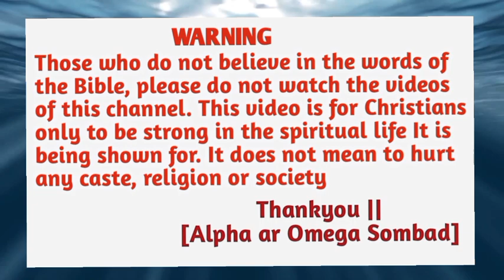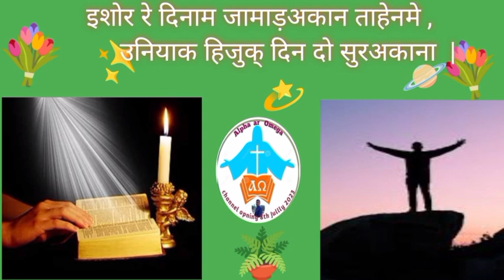सेरमाराज दो तिनाक् करोड़ तेम हातावदाड़ेयाक्आ?Bible Massage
*Noa Video redo pustaote lay hoykana jeki cet' poesatakate serma raj em hatao dareyak'a, bible reyak' Mathae bhage sombad 7:21 babot re.

*Judi noa team lagit' amem support K khan

Note: ALL THE IMAGES/PICTURES, VIDEOS SHOWN IN
THE VIDEO BELONGS TO RESPECTED OWNERS AND NOT
ME... I DON'T ANY OF THESE PERSONALLY.
     💐🙏  THANKYOU FOR WATCHING   🙏💐
                      Pyarelal Marandi
           for:- Alpha ar Omega Sombad
                   Jharkhand [INDIA]